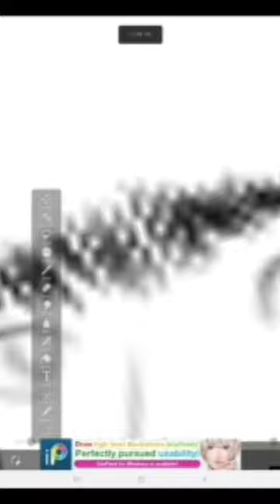Speed painting Newjeans Hanni